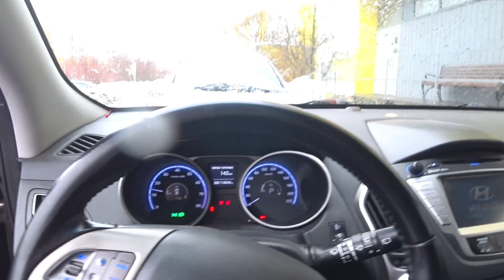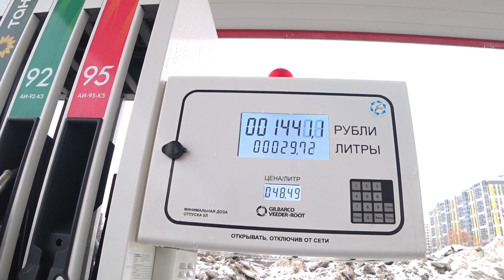ОБМАН В АВТОСАЛОНЕ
поехал выбирать машину в автосалон и опять обман. продолжаем искать машину